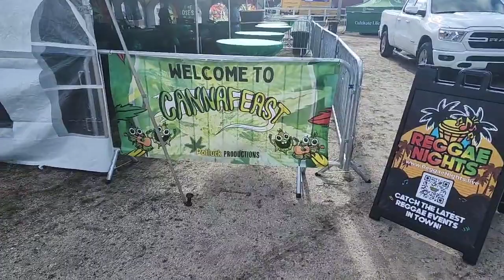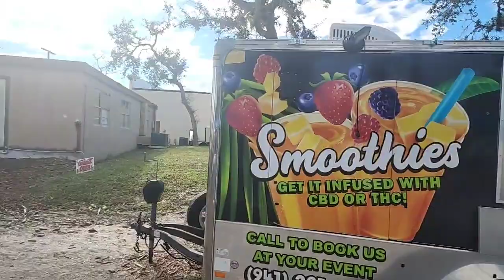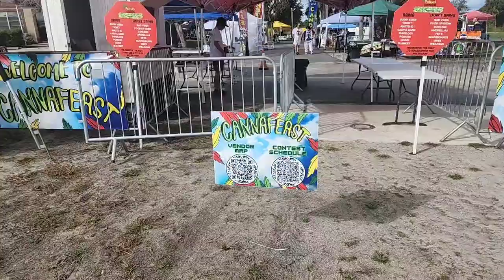CANNAFEAST 🌿 NOV 18,2023